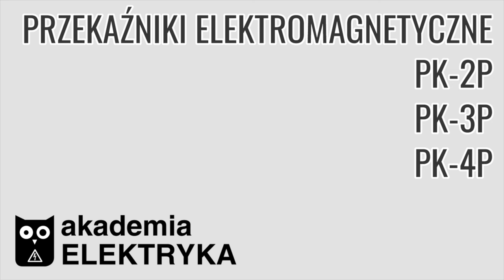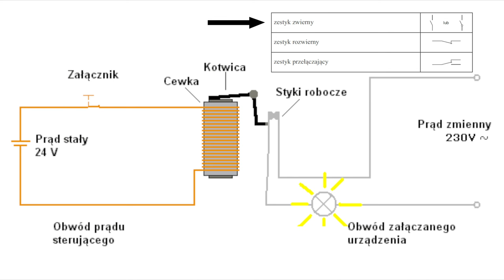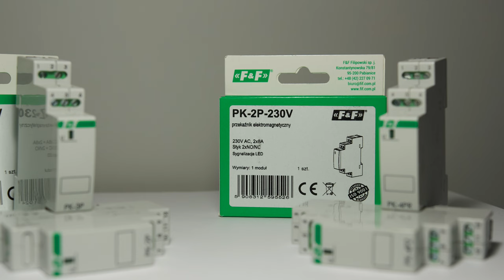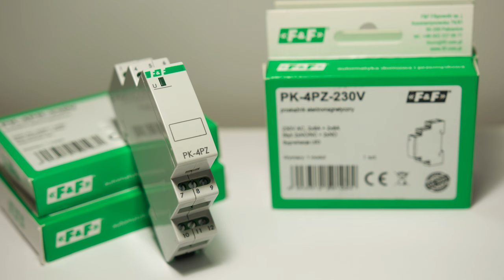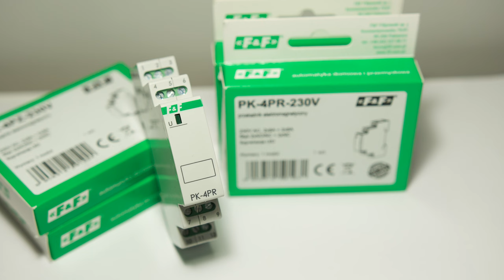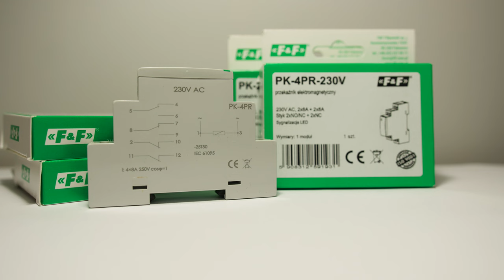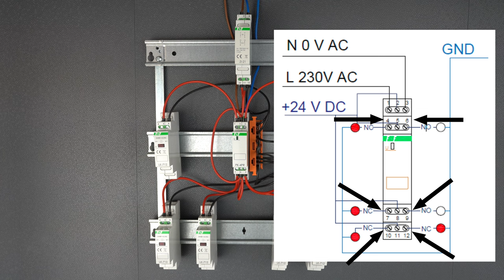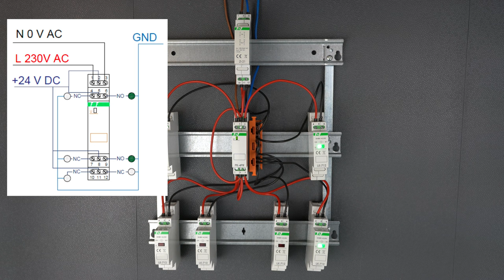Przekaźniki elektromagnetyczne na szynę DIN - zasada działania, przeznaczenie. PK-3P, PK-4PR, PK-4PZ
Przekaźniki elektromagnetyczne w obudowie jednomodułowej do bezpośredniego  montażu na szynie 35mm.

Przekaźniki elektromagnetyczne, często nazywane po prostu przekaźnikami, to elektroniczne urządzenia stosowane do sterowania obwodami elektrycznymi za pomocą elektrycznych lub elektronicznych sygnałów. Głównym celem przekaźników jest izolowanie i oddzielanie różnych części obwodu elektrycznego oraz umożliwienie sterowania obwodami o różnych napięciach, prądach lub charakterystykach.

Oto kilka głównych zastosowań przekaźników elektromagnetycznych:

Izolacja i ochrona: Przekaźniki pozwalają na izolację jednego obwodu elektrycznego od innego, co jest istotne w celu zapobiegania przepływowi prądu między nimi. Dzięki temu można chronić czułe urządzenia elektroniczne lub mikroprocesory przed uszkodzeniem.

Sterowanie: Przekaźniki służą do sterowania obwodami o różnych napięciach. Na przykład, niskonapięciowy sygnał wejściowy może być używany do włączania lub wyłączania obwodu o znacznie wyższym napięciu, co jest przydatne w przypadku różnych aplikacji, takich jak włączanie oświetlenia, wentylatorów, silników, czy grzałek.

Bezpieczeństwo: Przekaźniki elektromagnetyczne są również wykorzystywane w układach bezpieczeństwa. Mogą być używane do monitorowania i kontrolowania różnych aspektów w zakresie bezpieczeństwa, takie jak systemy alarmowe, detektory dymu, kontrola dostępu i wiele innych.

Automatyzacja: Przekaźniki są powszechnie stosowane w systemach automatyzacji przemysłowej, takich jak sterowanie procesami produkcyjnymi, sterowanie ruchem, układy regulacji temperatury i wiele innych.

Przemysł motoryzacyjny: W pojazdach samochodowych przekaźniki są używane do wielu zadań, takich jak sterowanie światłami, wycieraczkami, pompą paliwa, i innymi układami elektrycznymi.

Przekaźniki elektromagnetyczne działają na zasadzie wykorzystywania elektromagnesu do kontrolowania połączeń między kontaktami. Kiedy przekaźnik jest aktywowany przez sygnał elektryczny na cewce, powoduje to przyciągnięcie lub odpychanie kontaktów, co otwiera lub zamyka obwód w głównym przekaźniku. Dzięki temu przekaźniki pozwalają na skomplikowane operacje sterowania elektrycznymi obwodami, co jest niezwykle przydatne w różnych dziedzinach.

Działanie przekaźnika elektromagnetycznego PK-3P 230V
Podanie napięcia zasilania na cewkę przekaźnika spowoduje przełączenie styków. Stan załączenia przekaźnika  jest sygnalizowany świeceniem zielonej diody LED. Po zaniku napięcia zasilania styk powraca do pierwotnej pozycji.